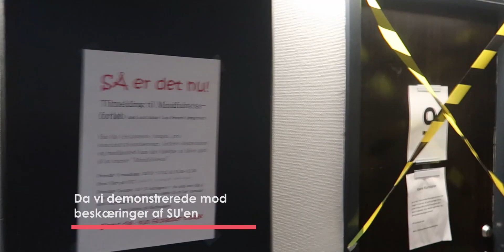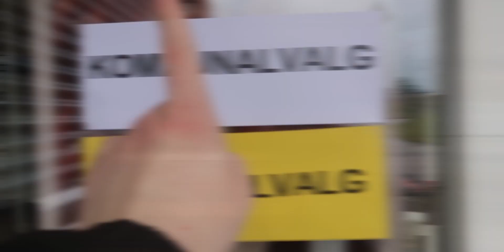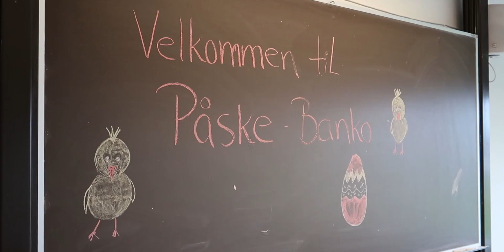De bedste 3 år i mit liv.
Så blev jeg færdig med 3 år på verdens bedste skole, VUC i Faaborg. Jeg kan nu officielt kalde mig student, og jeg er klar til det næste kapitel i mit liv. Ord kan ikke beskrive hvor glad jeg har været for at gå på VUC Faaborg, så jeg har lavet en lille montage, der forhåbentligt fortæller det meget godt.